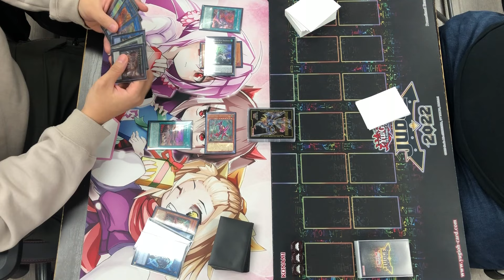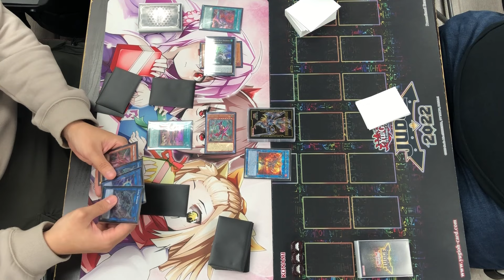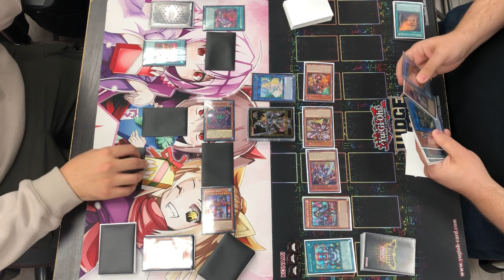Heatsoul Kashtira vs. Rescue Ace | Locals Live Match | January 2024